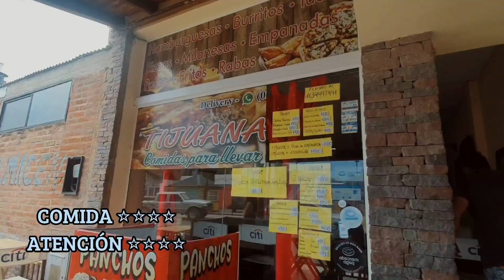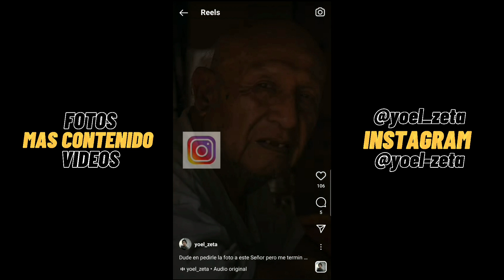SI VAS A LA COSTA mira este video // Fotos Callejeras en las playas de Buenos Aires.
En esta oportunidad voy a visitar las playas de Las Toninas, Santa Teresita, Mar del Tuyu y Costa del Este: una fila de pueblos y ciudades con sus respectivas y particulares playas en la provincia de Buenos Aires.
Obviamente sacando muchas fotos y mostrando un poco de su entorno.

DECIME DONDE QUERES QUE VAYA EN EL PROXIMO VIDEO.

LAS FOTOGRAFIAS QUE APARECEN EN ESTE VIDEO ESTAN RECORTADAS, Y HAY MAS FOTOS QUE NO SALIERON...

Tambien me podes seguir aca que aveces ando y tiro algunas frases... :P

Si apareces en algunas de mis fotos contactate conmigo por INSTAGRAM y te las paso.
y si viste a algún conocido pasale el video y decile que no tengo drama en pasarle las fotos.

TODAS LAS FOTOS SON DE MI AUTORIA.

Video editado con la app CapCut